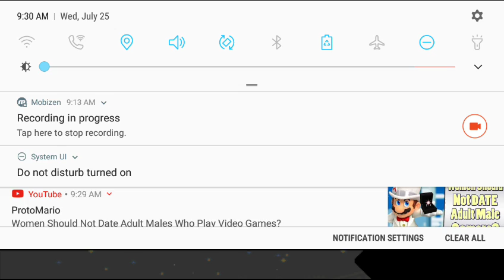Sonic CD Part 5: Funky Beats and Rubber-Banding Robots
What is "rubber banding"? If you dont know already, its when a racing AI attempts to outspeed you when you are ahead and slow down when you are behind. Metal Sonic's method of rubber banding involves performing a shock dash to speed up and slowing down while shocking himself. Both will damage you, which is even worse.